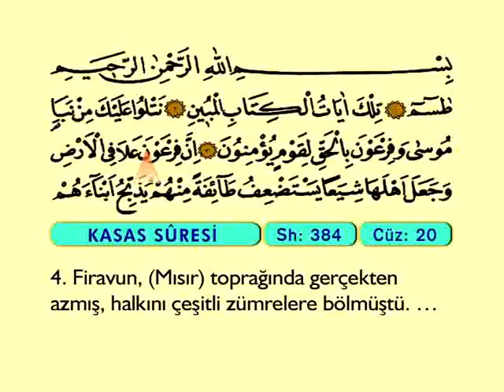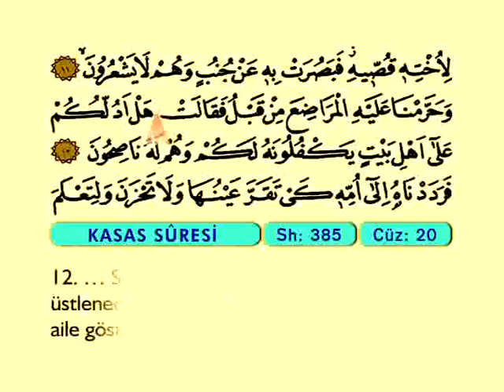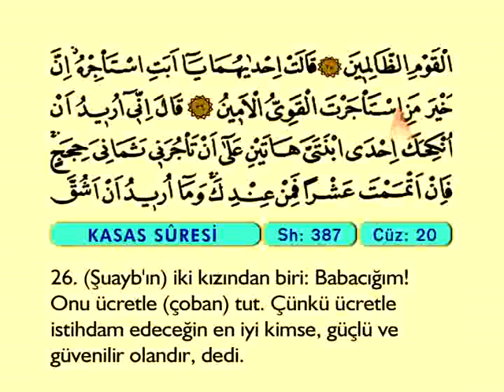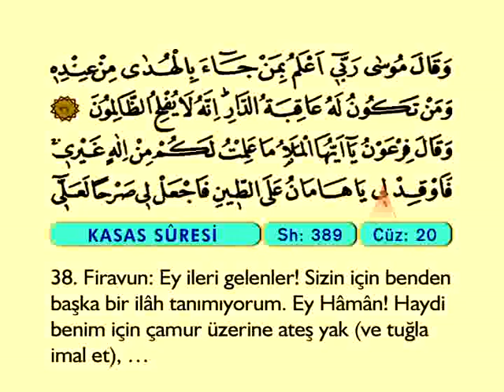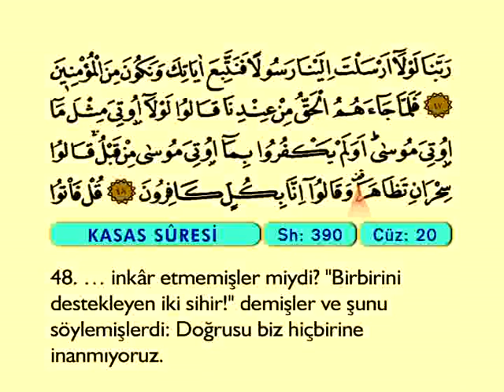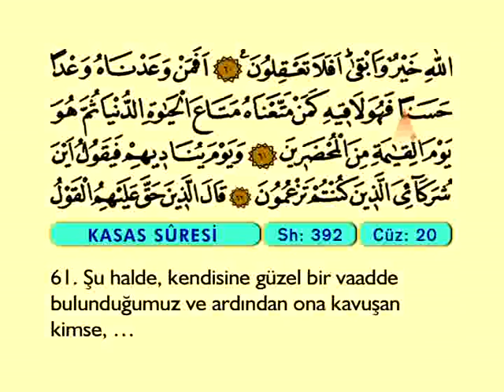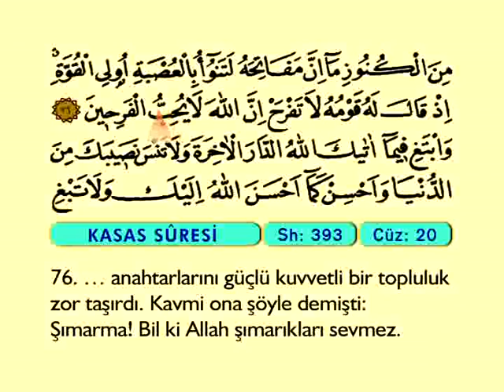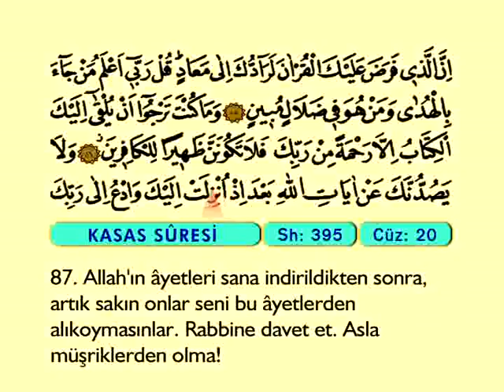Kasas Suresi - Türkçe Meali